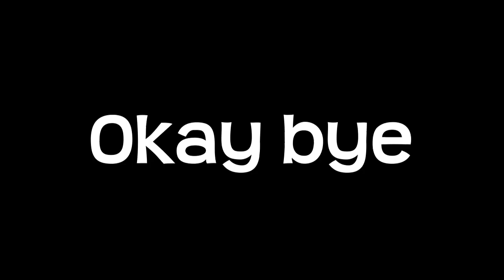Cary as handsome squidward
you can use it as a meme or such and such, I bet humany will like this.

All tags: @Humany, cary, SpongeBob, SpongeBob meme, bfdi, handsome cary, cary into squidward, handsome squidward, funny meme, @carykh, try not to laugh, mr krab, handsome, swap, Body Swap, two new bfdi plushies, cary on SpongeBob, krusty Krab,